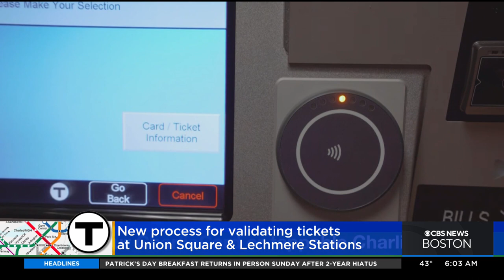2 New MBTA Stations Open On Green Line Extension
WBZ TV's Zinnia Maldonado reports.